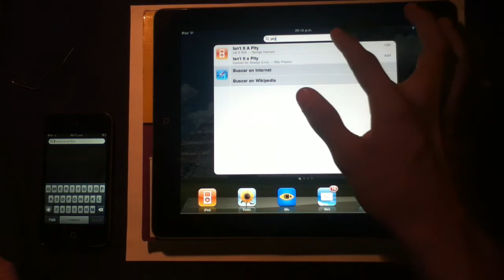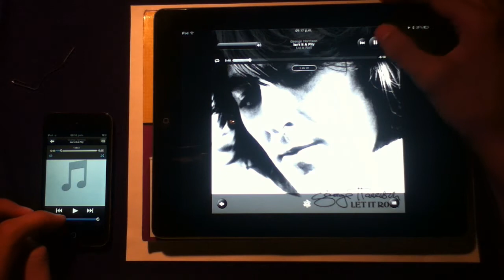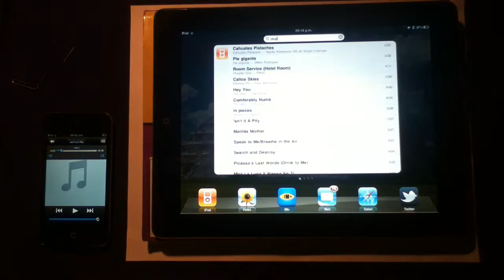iPad 2 vs. iPod Touch 4G: Sound Test [Bocinas]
Probando que tal está la bocina de un iPad 2 y la de un iPod Touch 4G, honestamente es mucho mejor la bocina de un iPad 2.